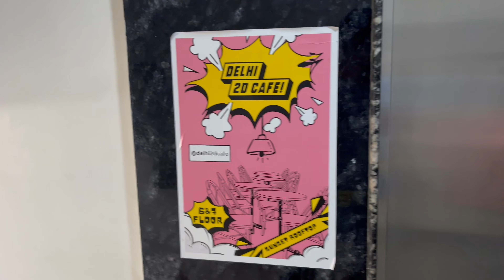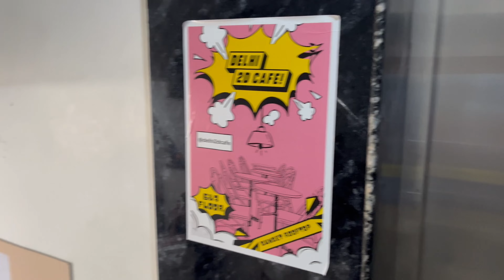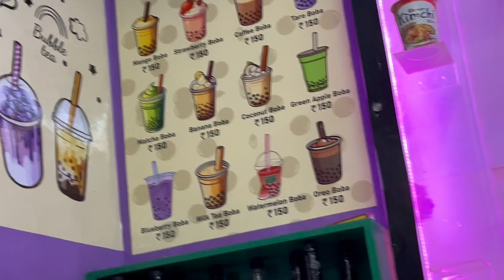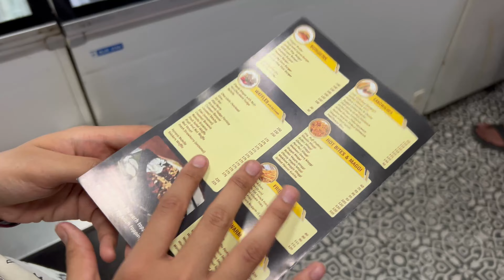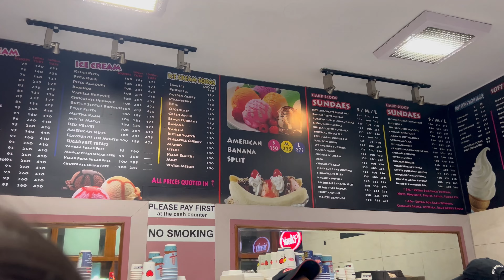Exploring 2D Cafe in Majnu Ka Tila, New Delhi | Vlog 12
Classic ice cream parlour:

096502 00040